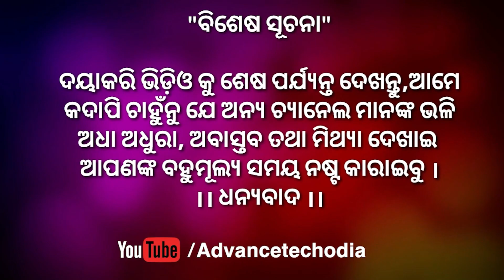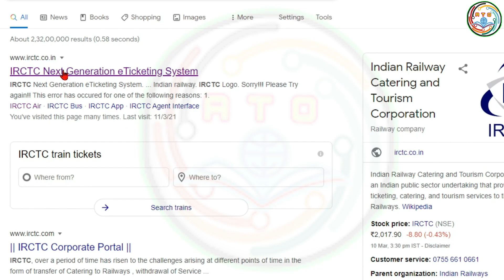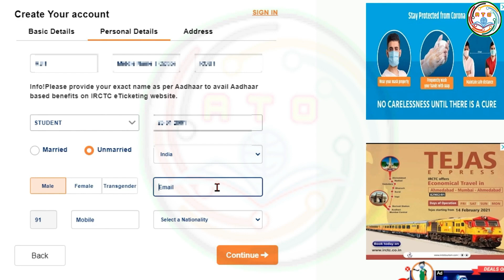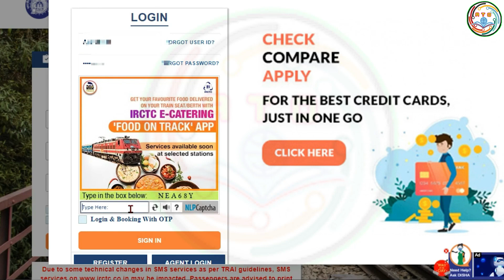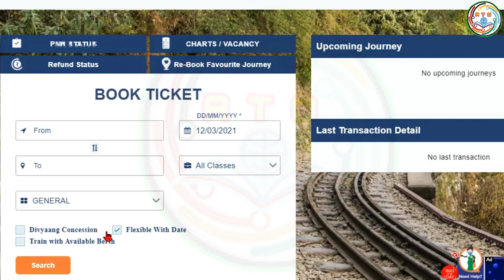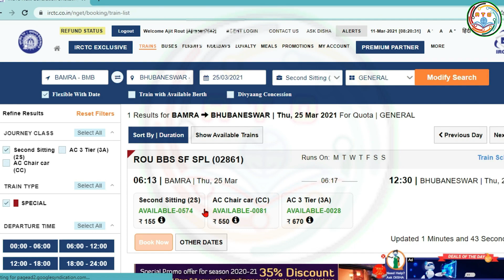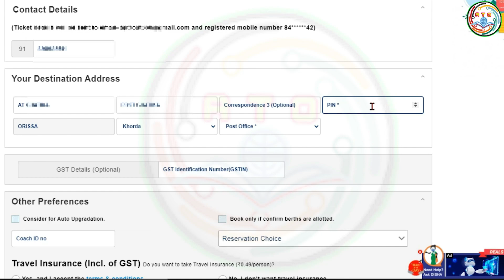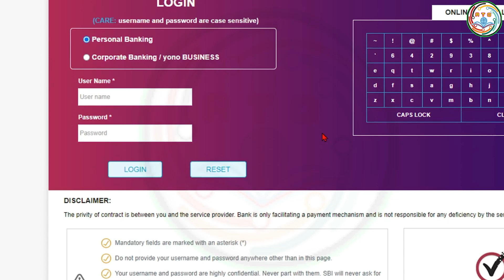Train ticket booking online // How to booking train ticket online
How can I book train ticket online?

You can easily do online train ticket booking through best train booking app Goibibo by following the below-mentioned steps:
Visit the IRCTC Website and go to the IRCTC Trains page
Enter the 'From' and 'To' destinations, select the travel date from the calendar icon and click on the Search button
After finding a preferred train, click on check availability and then click on Book Now
Now, enter your IRCTC Login Id. Then, fill the traveller details and click on continue
Choose the payment method
Enter the IRCTC Id's password for successful train ticket booking

What documents are required for online train ticket booking & can I make changes in my train booking?

During the online train ticket booking session, you don't require any documents. However, during the train journey, the traveller must carry a valid photo ID proof such as Aadhar Card, Voter ID Card, Driving Licence, Pan Card.
IRCTC does not allow to make changes once the ticket is booked. In case any amendments or modifications are required on your booked train ticket, then you will need to cancel the ticket and rebook another train ticket.

କରିବାକୁ ଭୁଲିବେନାହିଁ

Train
trainticket
trainticketbooking
Trainticketbookingonline
onlinetrainticketbooking
Howtobookingtrainticketonline
Howtobookingrailwayticket
railwayticketbooking
Trainticketbookingcompleteprocess
Trainticketbookingonlinecompletepeocess
IRCTCtrainticket
IRCTCtrainticketbooking
Irctctrainticketbookingonline
IRCTCrailwayticket
Irctcrailwayticketbookingonline
Howtorailwayticketbookingonline
Online
Onlineapply
Onlineapplyodisha
odisha
advancetechodia

Train ticket
How to booking train ticket online
How to booking railway ticket
Railway ticket booking
Train ticket booking complete process
Train ticket booking online complete peocess
IRCTC train ticket
IRCTC train ticket booking
Irctc train ticket booking online
IRCTC railway ticket
Irctc railway ticket booking online
How to railwayticket booking online
Online apply
Online apply odisha